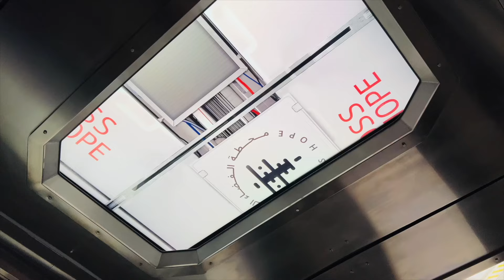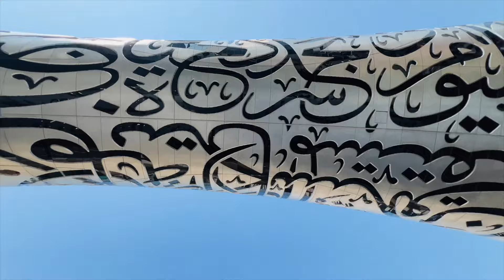DUBAI MUSEUM OF THE FUTURE😍 || DESERT SAFARI🤩 || MAINE CHALAYA QUAD BIKE DESERT MEIN😱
Hit likes.

PRODUCT LINKS-
1) CAMERA KIT:-
GoPro Hero 9
Rode Microphone
GoPro Audio Adapter
Vlogging Extension Tripod